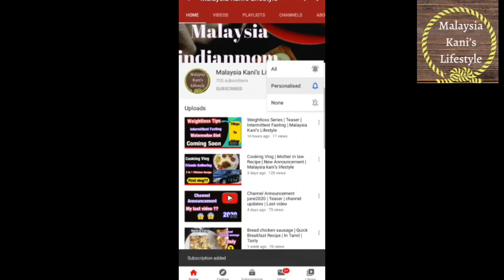My jewellery Collections 2020 | Latest Trending Collections | Malaysia kani’s Lifestyle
In this video , I will be sharing latest Jewellery collections American diamond,Matte finish chocker necklace, trending earrings collections.

Welcome to Malaysia kani’s lifestyle

Tamilvlog channel | Malaysia vlogs in Tamil | Malaysia kani’s lifestyle